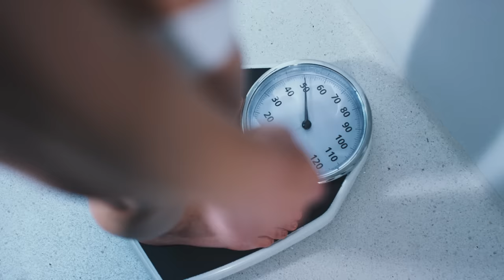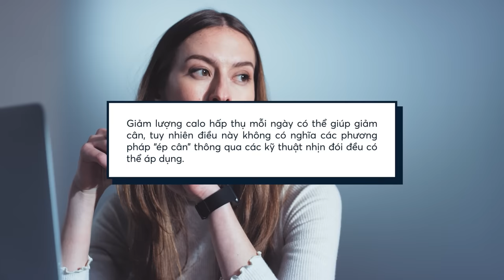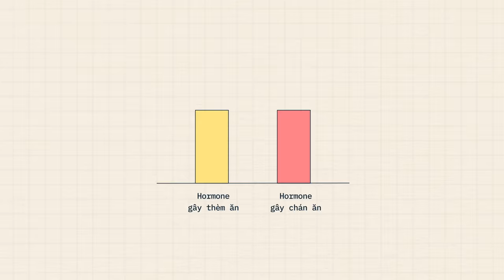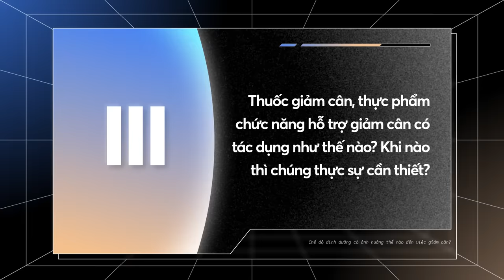Vì sao CHẾ ĐỘ DINH DƯỠNG còn QUAN TRỌNG HƠN cả luyện tập? | Hung Pham | KHOA HỌC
Giảm cân là một quá trình gian nan, đòi hỏi sự phối hợp của những việc sau: (1) chế độ ăn uống, (2) tập luyện thể thao và (3) lối sống lành mạnh (ngủ, nghỉ, giải trí ...). Trong các yếu tố trên, chế độ ăn uống (hay dinh dưỡng) là quan trọng nhất. Đối với hình thức này, ta có thể tích hợp thêm các loại thực phẩm chức năng. Chúng không nhất thiết phải nằm trong khẩu phần hay chế độ dinh dưỡng của bạn. Nhưng, nếu biết sử dụng chúng đúng cách có thể giúp quá trình giảm cân diễn ra nhanh hơn.
Ghé Nhà sách Spiderum trên SHOPEE ngay thôi các bạn ơi:
Nội dung:
00:00 - Start
1:14 - Vì sao dinh dưỡng lại quan trọng đối với việc giảm cân?
4:22 - Cần lưu ý những gì trong việc ăn uống để giữ vóc dáng, tránh béo phì?
6:29 - Thuốc giảm cân, thực phẩm chức năng hỗ trợ giảm cân có tác dụng như thế nào? Khi nào thì chúng thực sự cần thiết?
8:17 - Một vài loại TPCN hỗ trợ giảm cân
11:23 - Cách sàng lọc đối với TPCN
Bài viết: CHẾ ĐỘ DINH DƯỠNG CÓ ẢNH HƯỞNG NHƯ THẾ NÀO ĐẾN VIỆC GIẢM CÂN?
Được viết bởi: Nguyễn Minh Huy, PharmD Candidate
Trần Thị Quốc Tuyến, PharmD
TS.DS. Phạm Đức Hùng
Giọng đọc: Pinkdot
Editor: Khang